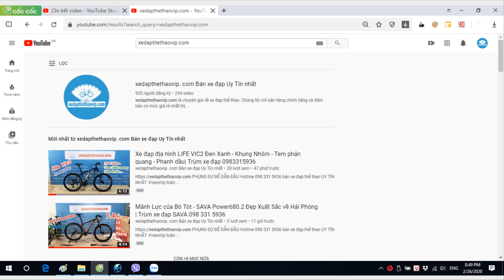SAVA Hi Speed lắp Shimano 105 R7000 Nhật Bản Siêu hot vừa về đi tỉnh tấp lập| Trùm xe đạp 0983315936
►Xe đạp đua Đức SAVA Hi Speed - Cuồng Phong Cấu hình Carbon Cao cấp, sợi carbon của nhà máy Toray-  Nhật bản với công nghệ sản xuất khung xe của Đức. Xe còn được trang bị Group Shimano 105 R7000 được sản xuất tại Japan.

►Thông số kỹ thuật xe đạp đua Carbon SAVA Hi Speed - Cuồng Phong :
- Khung xe : Carbon cao cấp Toray Japan, dây đi âm khung,
- Càng xe : Carbon cao cấp Toray Japan
- Cọc yên : Carbon Knight
- Ghi đông/Tay lái: Hợp kim nhôm
- Phô tăng: Hợp kim nhôm
- Phanh: Tektro cao cấp
- Tay đề số:  Shimano 105 R7000 Japan, 2x11 tốc độ
- Tăng tốc trước: Shimano 105 R7000 Japan
- Tăng tốc sau: Shimano 105 R7000 Japan
- Đùi đĩa: Trục rỗng Prowheel VICTOR
- Líp: Shimano 105 R7000 Japan
- Vành: Nhôm cao cấp SAVA , cao 40mm
- Mayer: Bạc đạn
- Lốp: Ultrasport 700x25C